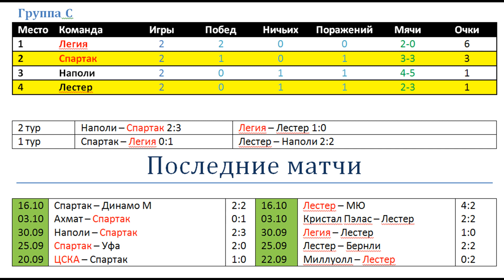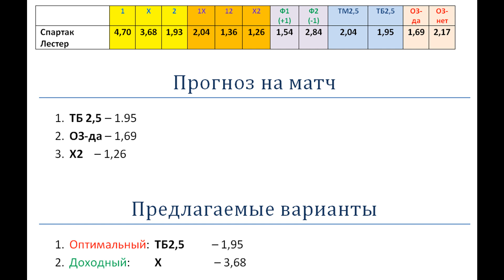Спартак Лестер, прогноз 20 октября (лига Европы)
Спартак озолотил букмекеров, выиграв в Неаполе 3:2. Будет ли еще одна победа над сильным соперником? Лестер на выходных сделал МЮ 4:2.